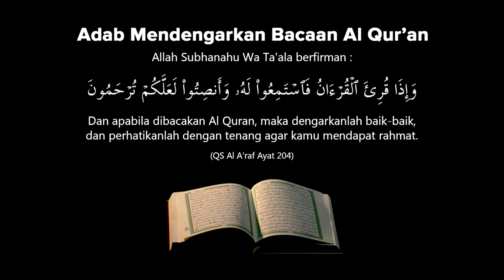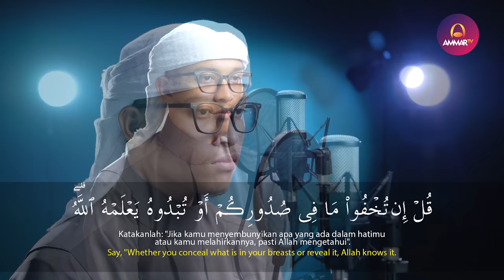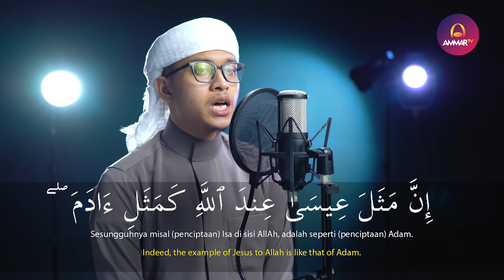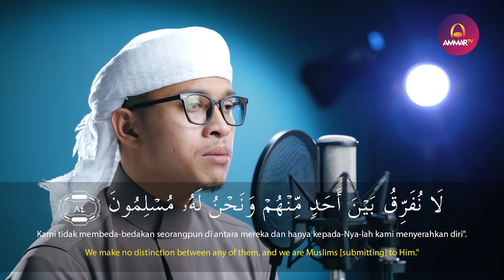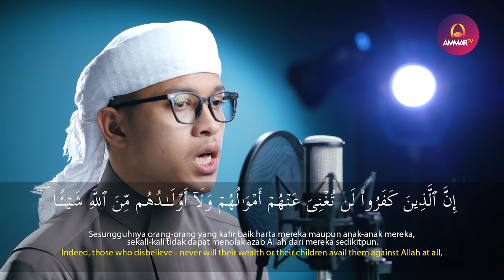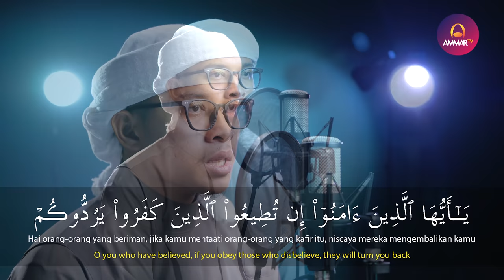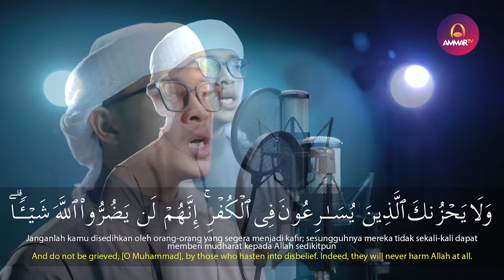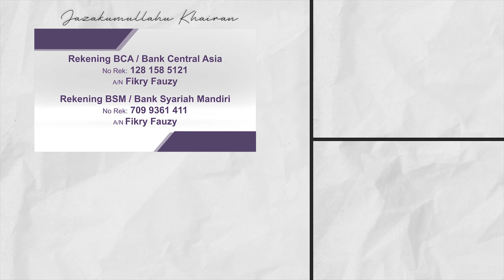IBRAHIM ELHAQ || SURAT ALI IMRAN FULL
Support by
Iphone Sekon - Jual iPhone Second Original®️

Muzammil Hasballah

Salim Bahanan

Taqy Malik

Ibrahim Elhaq

Rizal Wahid

Abyan Muwaffaq